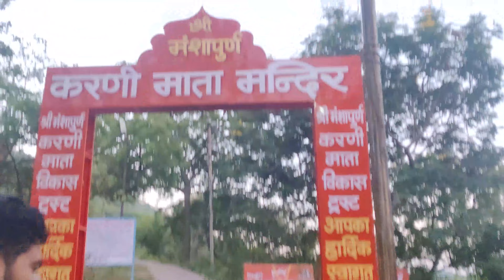Best Location for City View in Udaipur 😍 | Karni Mata Mandir |Vlog - 16 | Sarthak Dhakad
We experienced the best view from the Karni Mara mandir Udaipur. If you are coming to Udaipur then without visiting this place your trip will be incomplete.